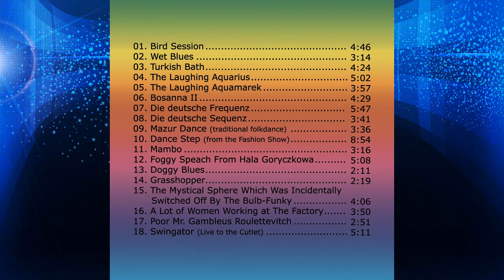Turkish Bath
CD - Music